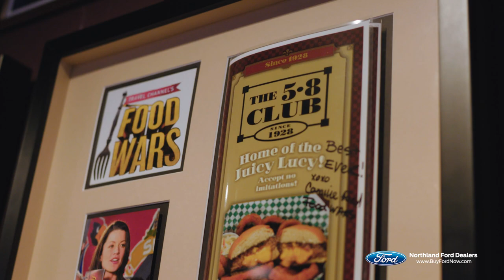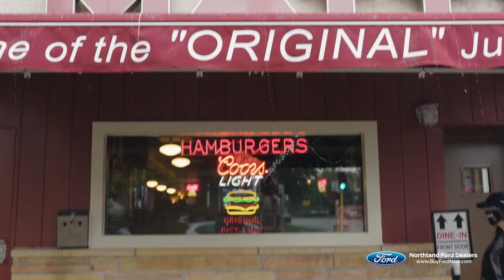Minnesota RØKKR Juicy Lucy Burger Rivalry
Being in Minnesota, it was only right that we had the players and coaches try a Juicy Lucy. We had them try two different burgers and rate them on which one was the best. 👀